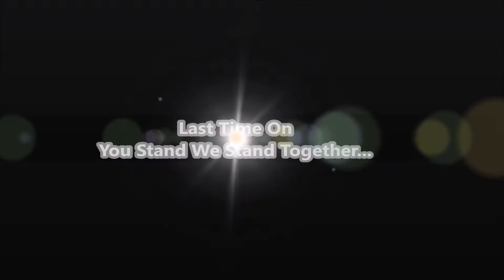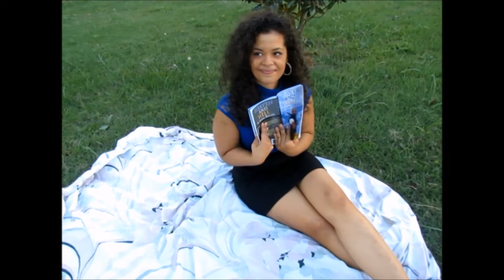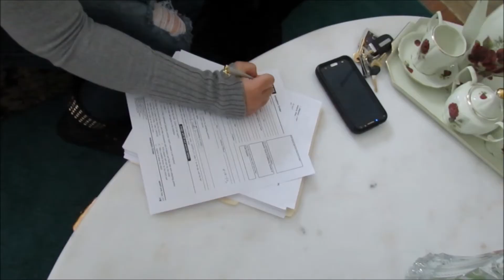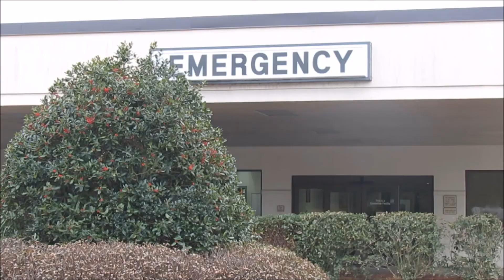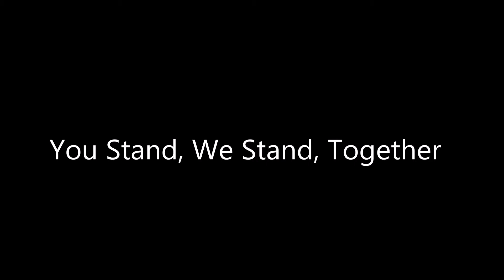"You Stand, We Stand, Together" EP. 2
FOR PROMOTIONAL USAGE ONLY AND COPYRIGHT PROTECTION (Video Clips) OWNED BY CHAR'CHY PRODUCTIONS.

Premiere Date:March 7, 2015

A broken promise, a shattered dream, how can one man overcome the lies and betrayal that lay before him? A father's love, a father's beliefs, can he love his daughter in spite of her sinful ways? A woman's worth, a woman's love, can she find strength in knowing she deserves better? One man's jealousy can quickly change everything, a woman's thirst for love and affection can alter her reality. But if "You Stand, We Stand, Together".

New soap opera mini web series, "You Stand, We Stand, Together".. written, produced, directed, filmed and edited by actress, talk show host Charay Vaughn.

Author of the book "James Boston" "Heaven & Hell"

Set director: Ron Cogdell, Keesha Cole